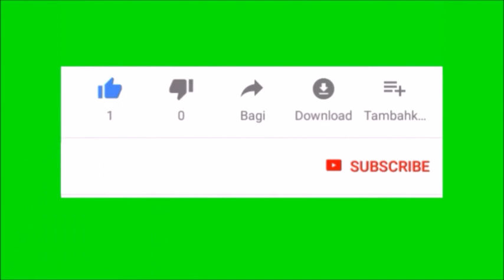Foods in Diabetes: डायबिटीज के मरीज जरूर खाएं ये 5 सब्जियां, शुगर रहेगा कंट्रोल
Foods in Diabetes: डायबिटीज के मरीज जरूर खाएं बिना स्टार्च वाली ये 5 सब्जियां, शुगर रहेगा कंट्रोल